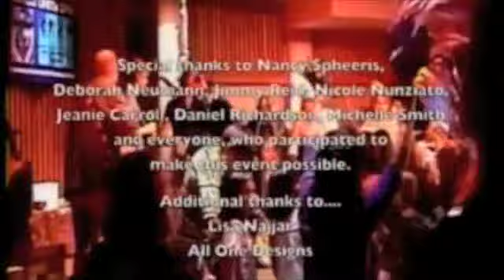Halo 11-11-09 World Unity Day and WE Are ONE Anthem Pt two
Halo Visionette: TV Angels Talk Soul Relationships with Sandra  & TV Calling All Angels HOTLINE as ONE features WORLD UNITY DAY & We Are ONE A New World Anthem Pt 2. ONE BIG STORY with Kevin Reid.  It's all real unscripted tele-a-vision journeys reflecting One World, One Dream, In the Spirit Of Unity!